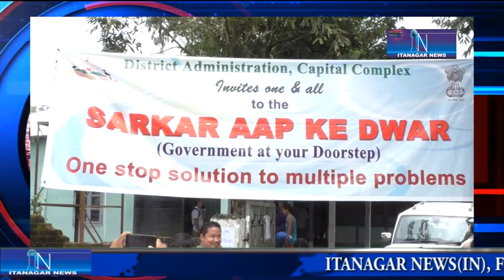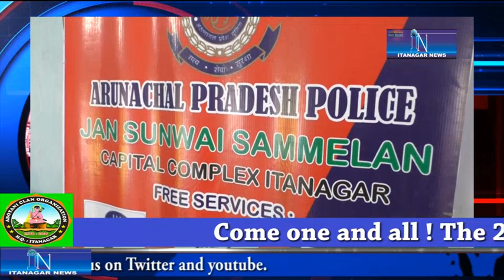SARKAR AAP KE DWAR HELD AT GANGA VILLAGE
The District Administration of Capital Complex on Friday,  organised "SARKAR AAP KE DWAR"(Government at your Doorstep), a one stop solution to multiple problems here  at Ganga Village.